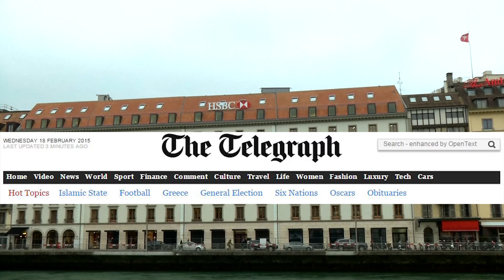Political Times: Tories given jobs boost, Oborne quits Telegraph and Mcvey reveals PM ambition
It's now 76 days to go until the general election and the Tories have been given a big jobs boost.

Elsewhere, employment minister Esther Mcvey has revealed that she would like to be PM.

Finally, the media, political and financial worlds were shocked after Telegraph chief political commentator Peter Oborne resigned from the right-wing paper.